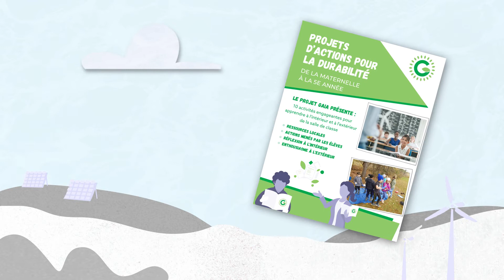Projet Gaia - Hiver 2022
Visitez le pour vous inscrire !